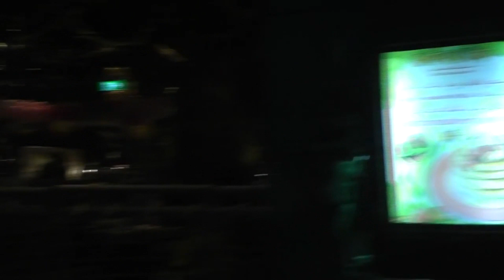VREAU EXCURSIE LA MARE , ASTEPT SPONSORI 👍👍😜